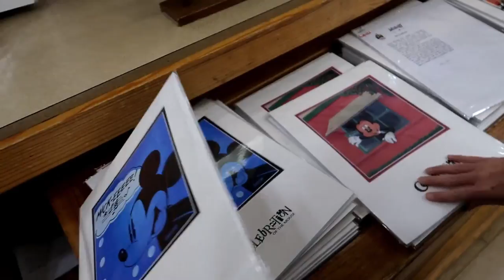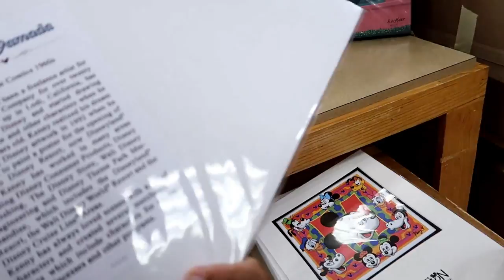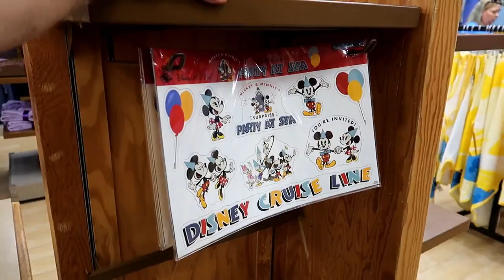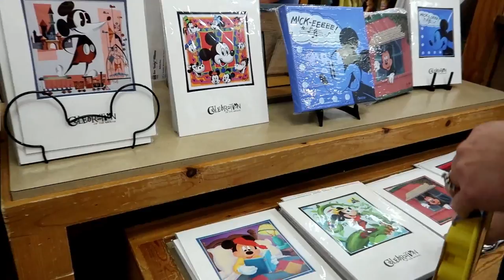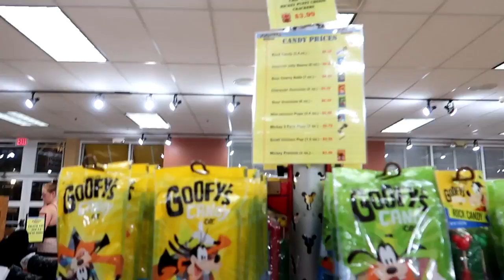Disney Character Warehouse UPDATE 9/27/2019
Hey Guys!

It's Disney Character Warehouse Update time!
Join us for our weekend trips to the Outlets. Sticking with our weekly format the first stop here is from Vineland and Tomorrow will be from International. We like doing them this way simply because we go to the one the farthest from us and then head back.
So we hope you enjoy this weekends updates, we had fun making them.